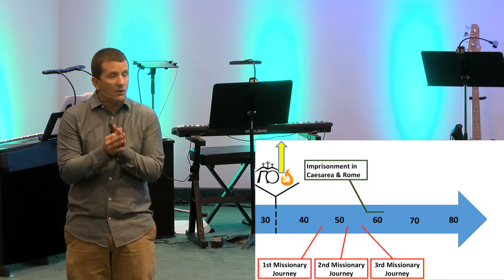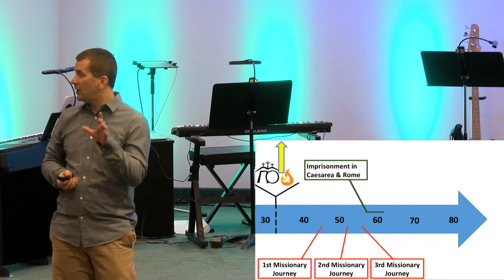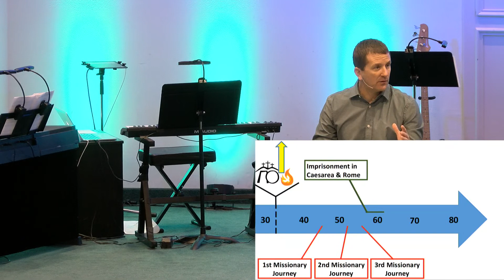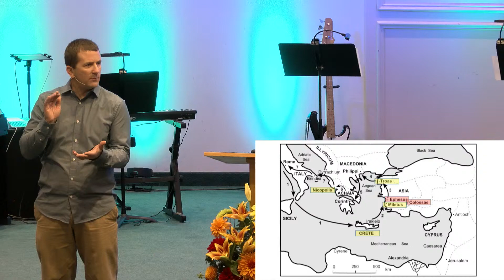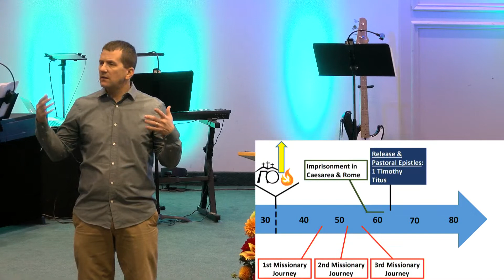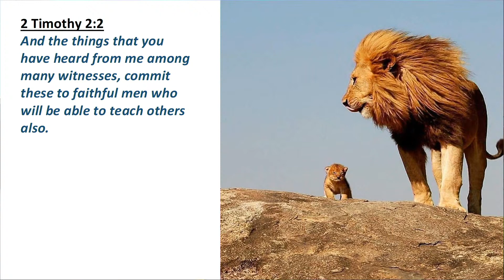Acts: Letters of 1st Timothy & Titus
Sunday Morning Service at Evangelical Bible Church
Dallas, Oregon